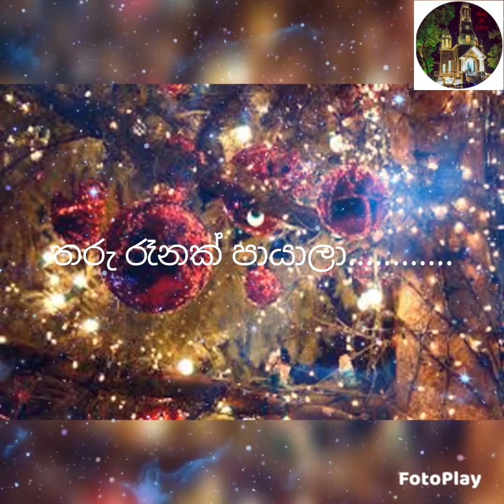Tharu Ranaka Payala තරු රූනක් පායාලා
Tharu Ranak Payala  තරු රූනක් පායාලා
Sinhala Hymns
Kithu Gee Rawaya